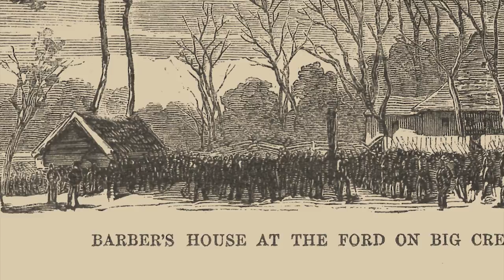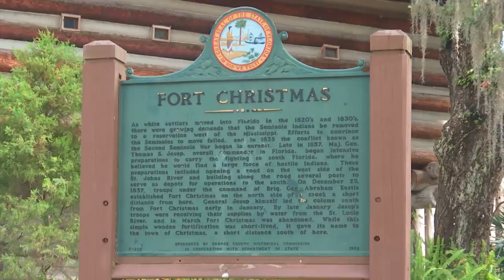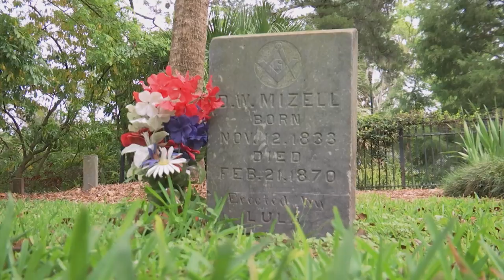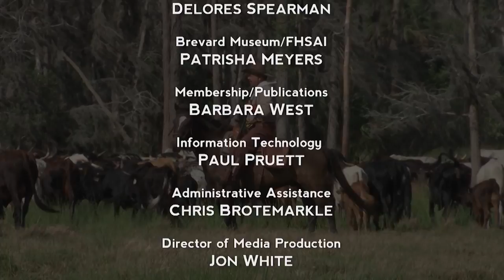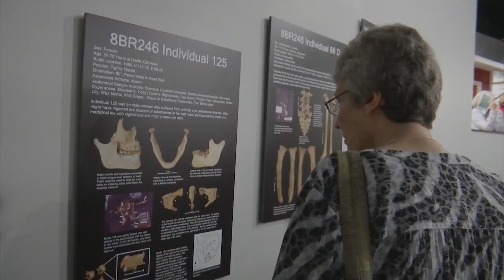Florida Frontiers TV - Episode 7 - The Barber-Mizell Family Feud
On February 21, 1870, Sheriff David Mizell, his son Will, and brother Morgan went onto the property of Moses Barber to serve an arrest warrant. Tensions between the Barbers and Mizells had been growing for years, and the Sheriff had been warned that if he set foot on Barber land he would be killed. When the group stopped at Bull Creek, a shot was fired from behind some bushes. Sheriff Mizell was killed, becoming the first casualty of the Barber-Mizell Family Feud. The feud of 1870 demonstrates how Florida was every bit as wild as the Wild West.